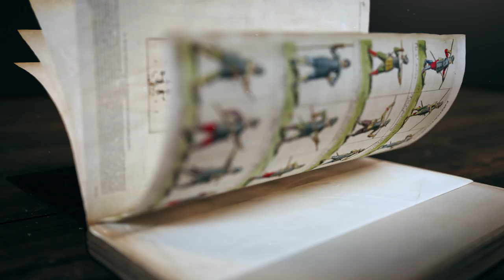Immerse Yourself in a Tour de Force of Military Literature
Enter a 17th century battlefield as this immersive CGI video gives you a First Look inside a tour de force of military literature. Soldier and author Henry Hexham’s weapon wielding tips transformed warfare in the 17th century and became the most valuable military encyclopaedia of its day. This exceptionally  elaborate copy of ‘The Principles of the Art Militarie’ is inscribed by the author to Charles II when he was Prince of Wales. The handsome work with engraved plates and early hand-colouring is a highlight of our upcoming sale ‘The Cottesloe Military Library’ (19 November | London). Carefully assembled by the third Lord Cottesloe, the library is probably the most extensive private collection of early printed books focused on military matters.